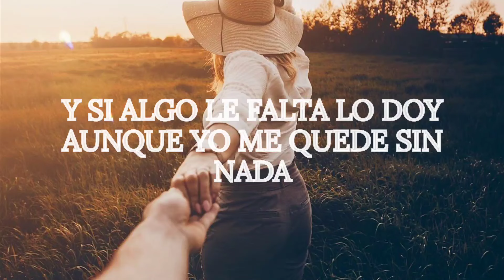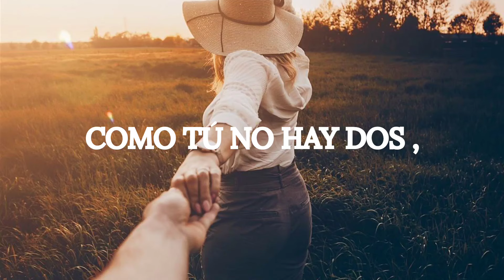ERES - DS (VIDEO LYRICS)